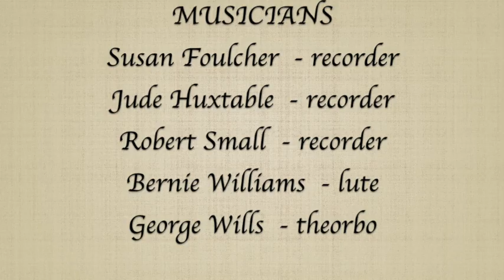Consort 8: Leggiadra Marina by Cesare Negri (c. 1536 - before 1610)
Consort 8
Courtly Ayres & Dances

Danced by Fiona Garlick and John Barnard of The Early Dance Consort.

Leggiadra Marina is a balletto by Cesare Negri, from Le Gratie d’Amore (Milan: 1602). Typical of many Italian dances, it combines different metres, keeping the musicians on their toes switching from duple (Pavane- or Allemande-like), to triple Gagliarda and skipping Saltarello rhythms. These along with the occasional stamp of the feet and slap of the hands suggest that “Lovely Marina” was also lively, even cheeky.

This performance was part of Consort 8's COVID-safe concert.